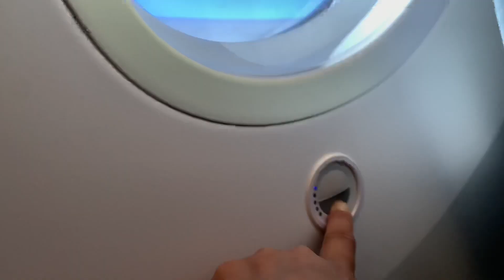Europe Trip 2019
Our family Trip to Europe.